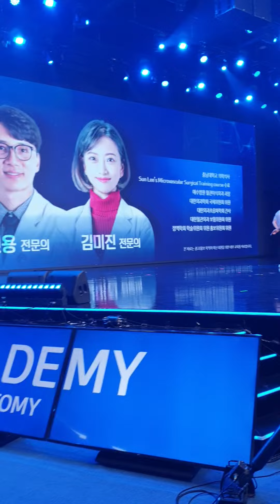멋진무대에 설레이는 리허설~